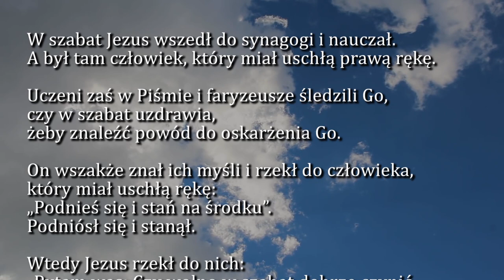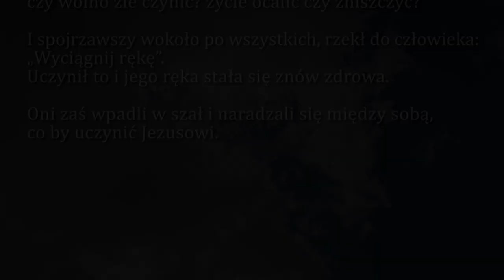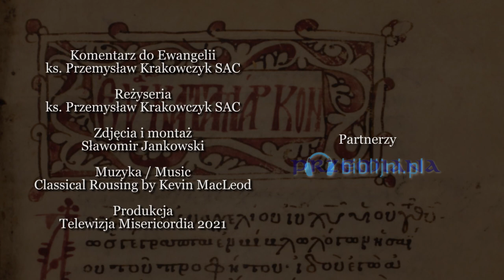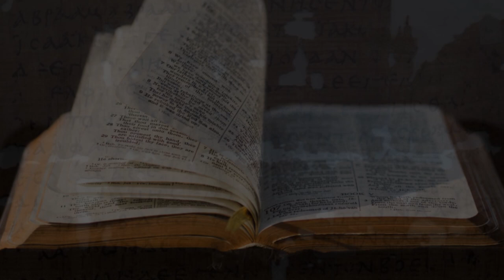Dobra Nowina na dziś | 6 września - Poniedziałek, XXIII tyg. zwykłego